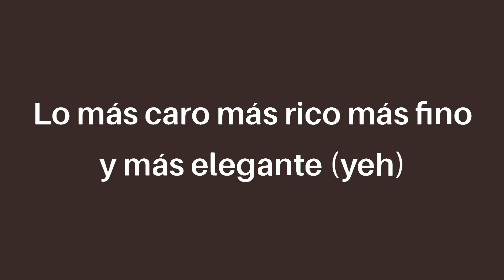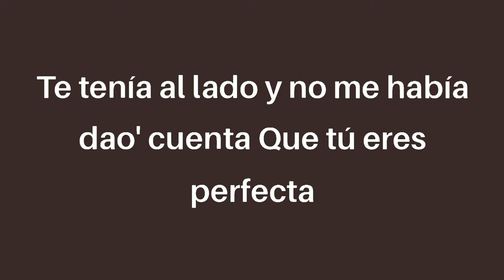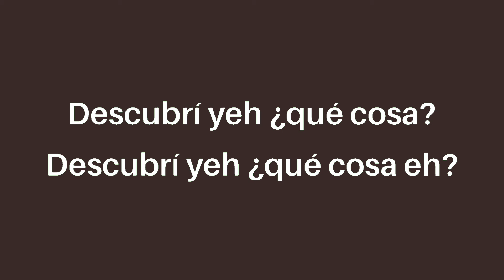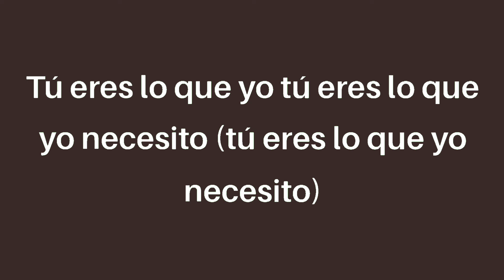Camilo - Favorito (letra/lyrics)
No sé si te lo han dicho antes
Pero después de haber comido en tantos restaurantes (hmm)
Lo más caro, más rico, más fino y más elegante (yeh)
Después de viajar por los sitios más extravagantes
Descubrí (yeh)

Que tu cuerpo es mi lugar favorito
Y tu boca mi comida favorita
Porque tú eres lo que yo necesito
Porque yo soy lo que tú necesitas

Tú eres lo que yo, tú eres lo que yo necesito
(Tú eres lo que yo necesito)
Y yo soy lo que tú, yo soy lo que tú necesitas
Porque tú eres lo que yo, tú eres lo que yo necesito
(Nadie como yo pa' ti)

Tú eres perfecta (perfecta)
Sin el 90-60-90
Después del mundo yo darle la vuelta
Te tenía al lado y no me había dao' cuenta
Que tú eres perfecta

Y quiero que me veas como yo te veo
Cuando me vea guapo y cuando me vea feo
Quiero que me quieras como yo te quiero
Como yo te quiero, como yo te quiero

Quiero que exageres como yo exagero
Y no te me rias porque esto es en serio
Como yo te quiero, como yo te quiero (hmm)

Y tu boca mi comida favorita (ay esa tuya)

Tú eres lo que yo, tú eres lo que yo necesito (tú eres lo que yo necesito)
Y yo soy lo que tú, yo soy lo que tú necesitas (tú eres lo que yo necesito)
Porque tú eres lo que yo, tú eres lo que yo necesito (naranana-narananana)

Descubrí, yeh (¿qué cosa?)
Descubrí, yeh (¿qué cosa, eh?)

Porque yo soy lo que tú necesitas (nada más)

Yo soy lo que tú, yo soy lo que tú necesitas